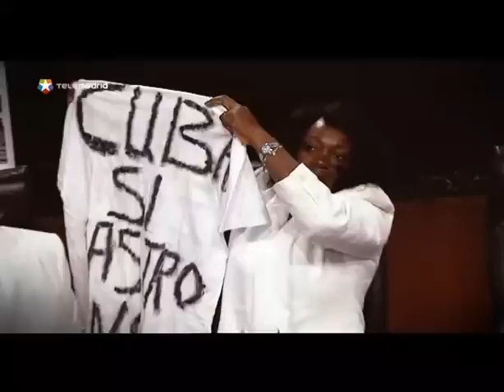Zoom: 10 años de lucha de las Damas de Blanco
Se cumplen 10 años de la primavera negra en Cuba: el encarcelamiento de casi un centenar de disidentes. Sus familiares, las Damas de Blanco luchan desde entonces por su libertad. Su lider,Berta Soler, está en MAdrid para contar las atrocidades del ré